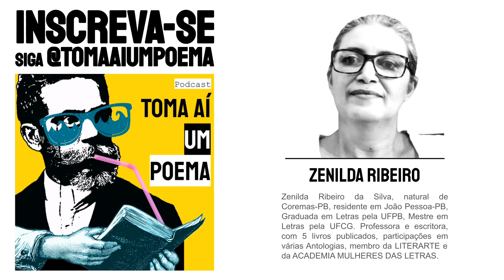Zenilda Ribeiro - Calar A Dor |Poesia Brasileira Contemporânea |Poetas de Hoje |Recitando Poemas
Poema de Zenilda Ribeiro - Calar A Dora, lido por Jéssica Iancoski para o Podcast de Poesias Declamadas Toma Aí Um Poema. Zenilda Ribeiro da Silva, natural de Coremas-PB, residente em João Pessoa-PB, Graduada em Letras pela UFPB, Mestre em Letras pela UFCG. Professora e escritora, com 5 livros publicados, participações em várias Antologias, membro da LITERARTE e da ACADEMIA MULHERES DAS LETRAS.

Declamação de Poesia: Poetas Contemporâneos

Poema: Calar A Dor
Poeta: Zenilda Ribeiro
Voz: Jéssica Iancoski | @euiancoski

Use
Siga @tomaaiumpoema

"O falador muitas vezes
só busca calar a dor,
que traz dentro de si.
E fala.
Fala alto.
Fala muito.
Fala de tudo.
Pra silenciar as vozes
que gritam nas entranhas.
E com pose de gozador
busca só aplacar a dor.
E segue preso à dor,
por não conseguir
falar da sua dor.
Mas o poeta
como bom fingidor,
acaba falando a dor,
que o falador,
por medo de sentir a dor,
calou e guardou,
mas no poema chorou,
porque o poema gritou
a dor que ele silenciou."